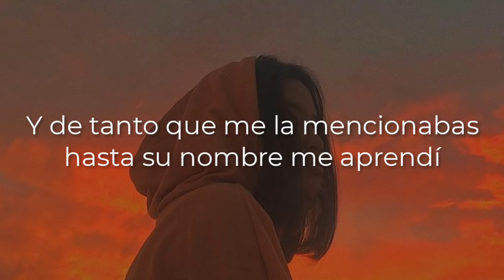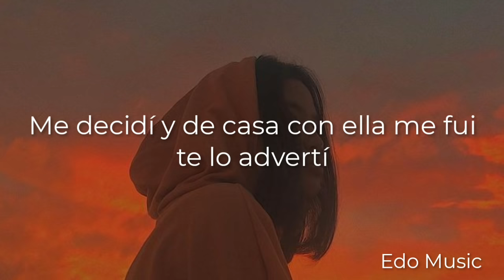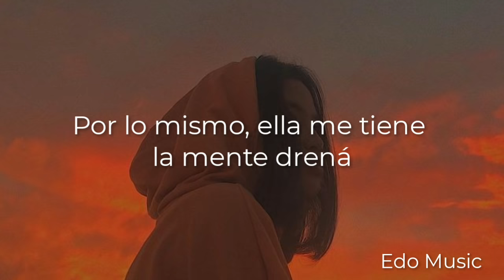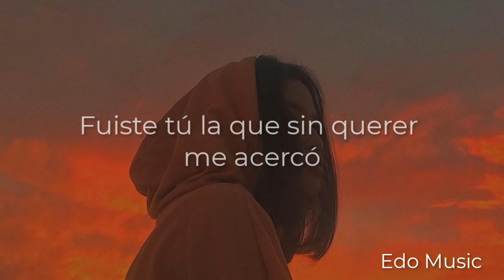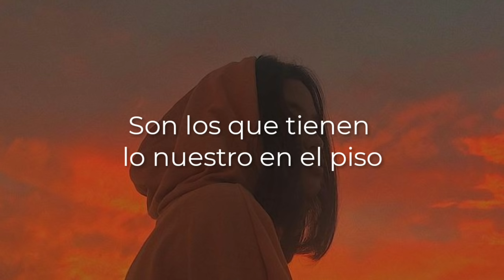Fuiste Tú - Jay Wheeler (LETRA)